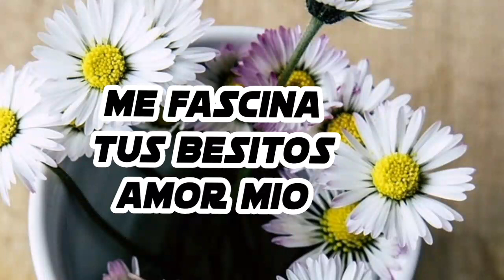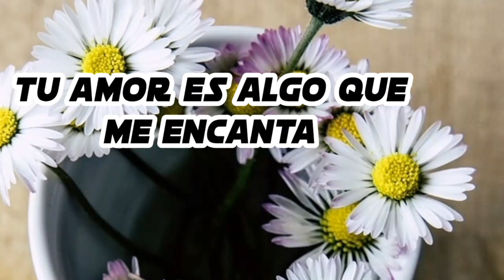tu me fasinas amor mio te amo